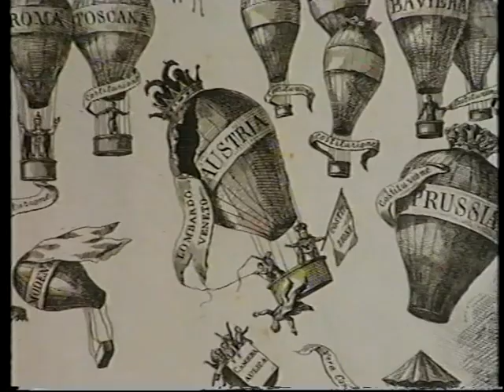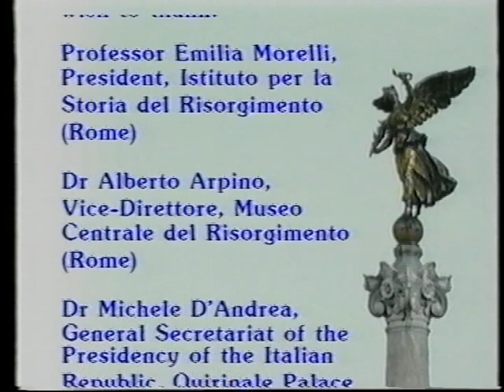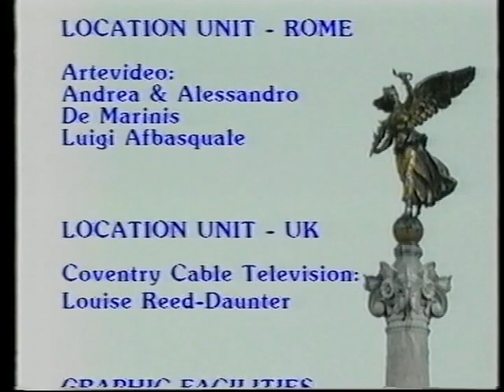Dr Jonathan Davies short film made about the Unification of Italy.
I copied this from an old Warwick University History video cassette years ago onto a dvd -  I use this in my History clases - it;s an excellent overview of Italian Unification. It was made in the 1980's originally.
It runs for about 20 minutes and then Marc Bolan comes after it. it does not impact on the documentary, it follows afterwards - I just couldn't edit it out...